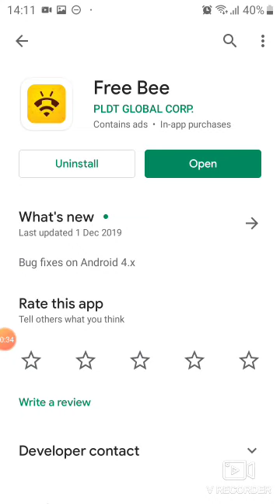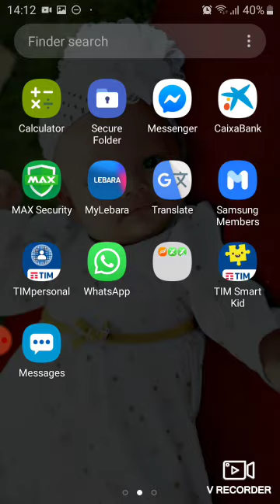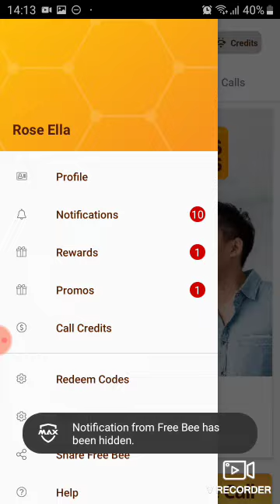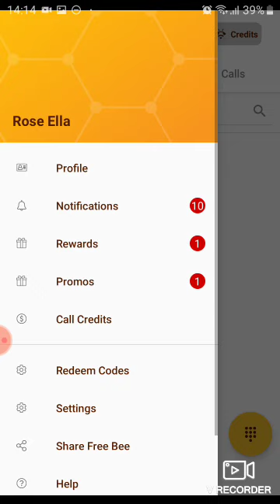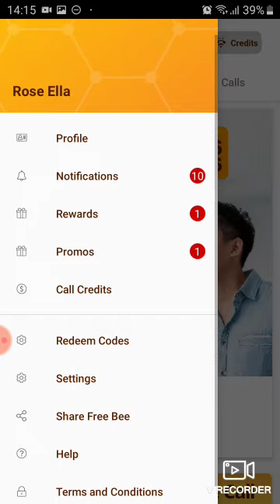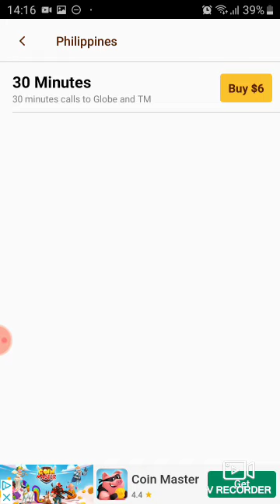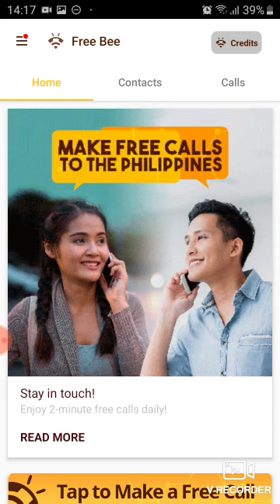How to call to the philippines for FREE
You can call for up to 6mins in a day ,its a free call  for those who are in abroad ,eventhough your family in the philippines have no internet connection as long as you had a internet you can call them through there mobile number,